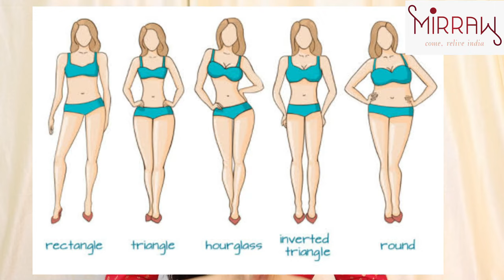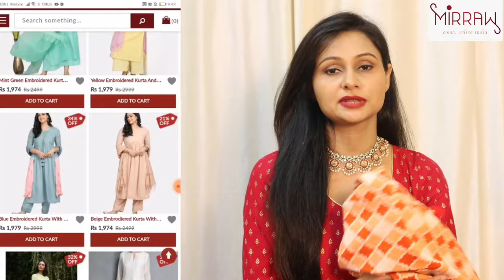अपनी body Type के According Right kurti कैसे choose करें / Trendygirlgroomingproducts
Learning and knowing about your body and enhancing it is also very much “body positivity”. After all, you are only making your body look even more beautiful! I have never seen anyone buying a kurti that suits their body type. And hence in this video, I compiled a few styling tips on kurti for women of different body shapes.
See what Kurta suits your body type and shop from Mirraw  "India's Largest Indian Wear Online Super Store"